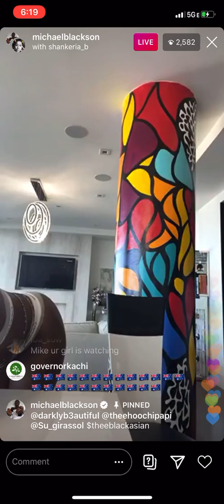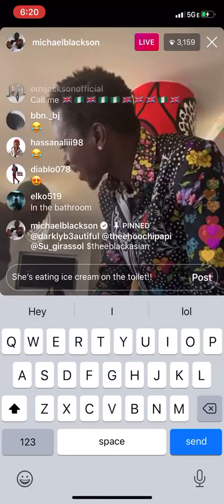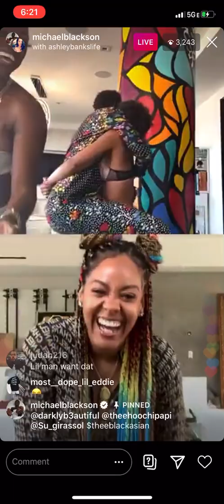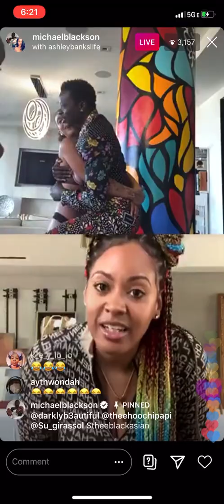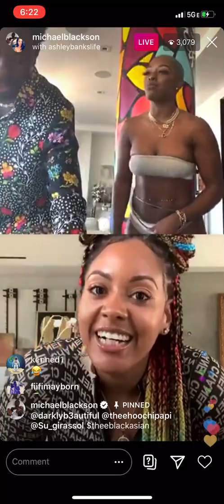MOTHERS DAY IG LIVE HOSTED BY MICHAEL BLACKSON